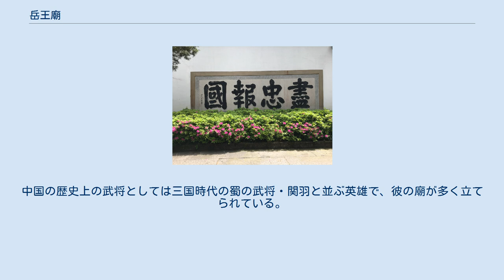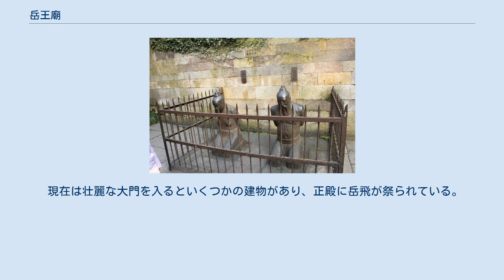岳王廟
西湖区_(杭州市)
岳王廟の大門（入り口） 岳王廟の位置（杭州市） 岳王廟（がくおうびょう、中国語: 岳王庙）は、中国南宋の武将・岳飛を祭る廟で、浙江省杭州市の西湖近くにあるこの岳王廟がよく知られている。
 岳飛（1103年 – 1142年）は南宋（都は臨安、現在の杭州）の武将で、女真族の金に対して多くの戦績を挙げている。
しかし、高宗配下の講和派・秦檜らの讒言により撤退して左遷されて、その後謀殺され、不本意な生涯を終えている。
中国の歴史上の武将としては三国時代の蜀の武将・関羽と並ぶ英雄で、彼の廟が多く立てられている。
 浙江省杭州市にあるこの岳王廟は特に有名で、岳飛の死から約80年後の1221年、智化寺という寺院に「岳廟」として建てられている。
1918年に「岳王廟」として大々的に再建されて、文化大革命中に完全に破壊されたが、正殿などが1979年に再建された。
 現在は壮麗な大門を入るといくつかの建物があり、正殿に岳飛が祭られている。
岳飛・岳雲（岳飛の養子）の墓の近くに、彼らを陥れた秦檜と妻の王氏が縄でつながれて正座させられている銅像があり、それに唾を吐きかける習慣があったが、現在は禁止されている。
 この岳王廟は西湖の北西岸の北山街に面していて、「蘇堤」の北側の付け根付近にあり、西湖を中心とする杭州観光客も多く訪れる名所になっている。